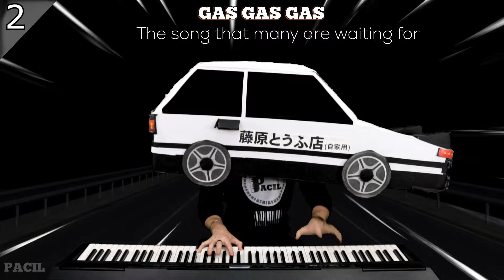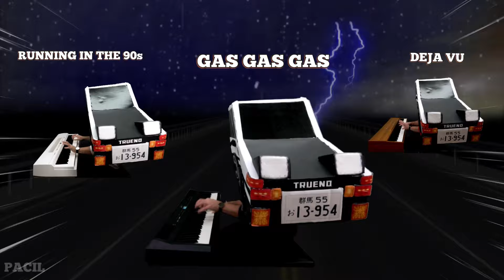I BUILT A CAR and I PLAYED IN IT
Step 1: Build a Car
Step 2: Play this music in the Car
Step 3: Take the Car to a Highway
Step 4: Get welcomed by the inhabitants of Soul Land

Tracklist
0:00 Running in the 90s
0:24 Gas Gas Gas
0:56 Deja Vu
1:38 Running in the 90s Vs. Deja Vu
1:51 Gas Gas Gas Vs. Running in the 90s
2:04 Deja Vu Vs. Running in the 90s
2:11 GAS GAS GAS
2:17 Running in the 90s Vs. Deja Vu
2:46 Gas Gas Gas x Running in the 90s x Deja Vu
2:58 The end